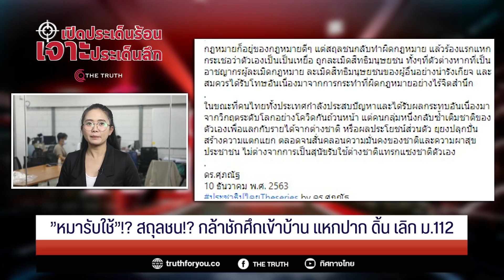”หมารับใช้”!? สถุลชน!?กล้าชักศึกเข้าบ้านแหกปาก ดิ้น เลิก ม.112